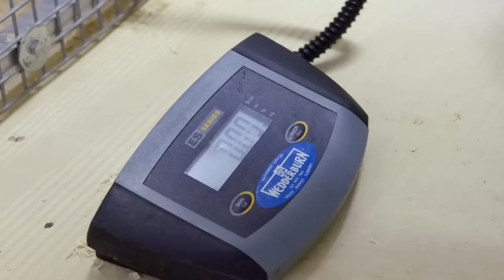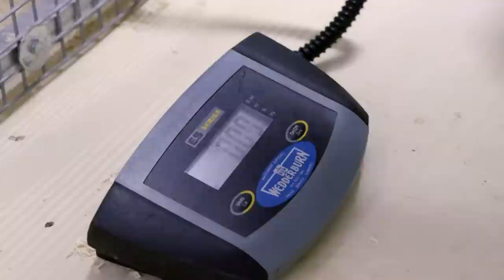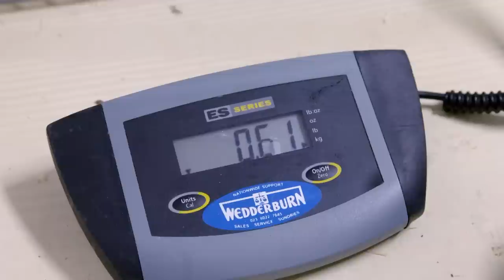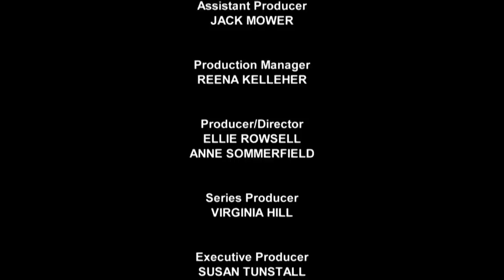S9E07 | Woolly Monkey Chippy Patrols His New Home For The First Time | Monkey Life | Beyond Wildlife